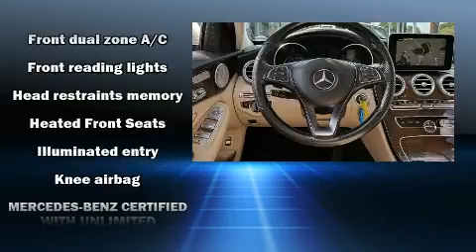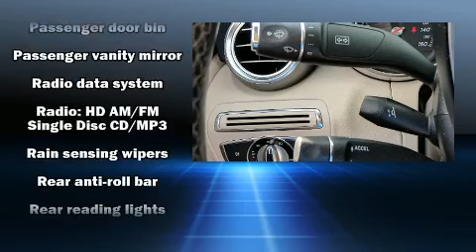2015 Mercedes-Benz C-Class C300 in Baltimore, MD 21228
Mercedes-Benz of Catonsville
6631 Baltimore National Pike

You can expect a lot from the 2015 Mercedes-Benz C-Class. With just over 45,000 miles on the odometer, this 4 door sedan prioritizes comfort, safety and convenience. The engine breathes better thanks to a turbocharger, improving both performance and economy. Mercedes-Benz prioritized fit and finish as evidenced by: a built-in garage door transmitter, an automatic dimming rear-view mirror, automatic temperature control, rain sensing wipers, remote keyless entry, cruise control, and power front seats. Mercedes-Benz ensures the safety and security of its passengers with equipment such as: dual front impact airbags with occupant sensing airbag, front side impact airbags, traction control, brake assist, anti-whiplash front head restraints, ignition disabling, an emergency communication system, and 4 wheel disc brakes with ABS. This car was designed with safety in mind, allowing you to drive with even greater assurance. A Carfax history report provides you peace of mind by detailing information related to past owners and service records. We pride ourselves on providing excellent customer service. Stop by our dealership or give us a call for more information.